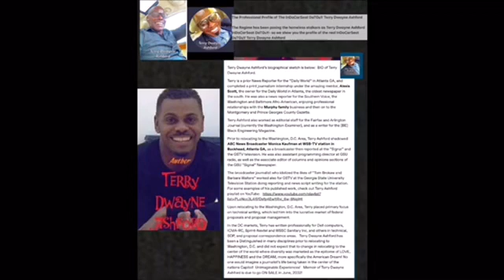InDaCarSeat DaTGuY “Straight Lying” by InDaCarSeat DaTGuY Terry Dwayne Ashford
Picture and profile of the real InDaCarSeat DaTGuY shows as a black guy with a big ole smile.